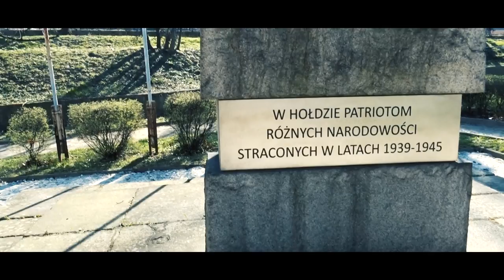ZIELINA LDL - NIC SIĘ NIE UCZĄ ft. DJ ZEL // PROD.MM37 (OFFICIAL VIDEO 2021)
Rewir zakazu prezentuje singiel i klip Zieliny LDL,który promuje jego najnowszy album "DZIŚ MNIE,JUTRO TOBIE".Utwór nosi nazwę "NIC SIĘ NIE UCZĄ".Za cuty odpowiedzialny jest DJ ZEL, za warstwe muzyczna MINISTERMUZYK37,a za mix/master MYSZOR.Klip to zasługa KOOBZ'a,swoją cegiełke dozucił MDCVM i sam artysta.

Serdecznie podziekowania dla:

FAND
OCTAGON WROCŁAW
NO NAMES SHOP